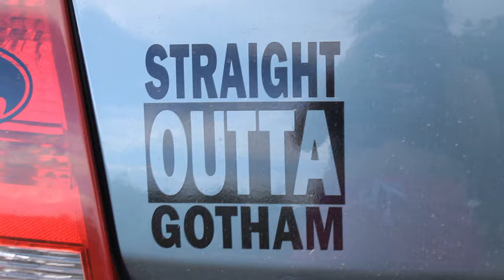Unyk Nyko - Gotham (Official Film)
Unyk Lyfe™ Productions presents "Gotham" off of the next upcoming Album "Alyen Lyfe" 👽

Directed by: @unyk_lyfe 🎬
Edited/Visuals by: @unyk_lyfe 🎨
Filmed by: @unyk_queen & @unyk_lyfe 🎥
Produced by: Lilac 🎹
Co-produced by: Unyk Lyfe™ Productions 🎚
Mastered by: Unyk Lyfe™ Productions 🎶

"Alyen Lyfe" coming 🍂🍃